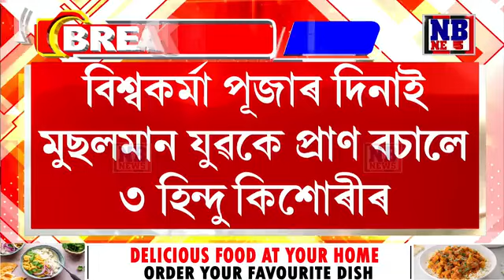বিশ্বকৰ্মা পূজাৰ দিনাই মুছলমান যুৱক ৰচুল আমিনে প্ৰাণ বচালে ৩হিন্দু কিশোৰীৰ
বিশ্বকৰ্মা পূজাৰ দিনাই মুছলমান যুৱক ৰচুল আমিনে প্ৰাণ বচালে ৩হিন্দু কিশোৰীৰ। নিজৰ কথাও নাভাবি কিদৰে উদ্ধাৰ কৰিছিল ৰচুলে? সবিশেষ...